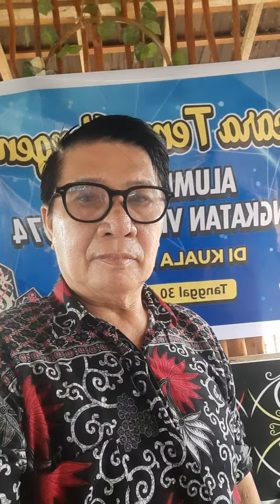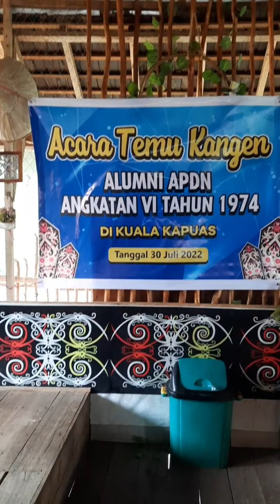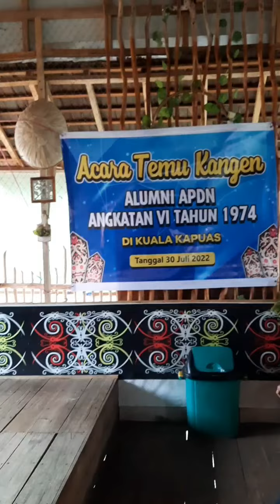Kesan & Pesan Duwel Rawing. Temu Kangen Alumni APDN P.Raya 1974, di RM Dapoer Tepian Kapuas 300722